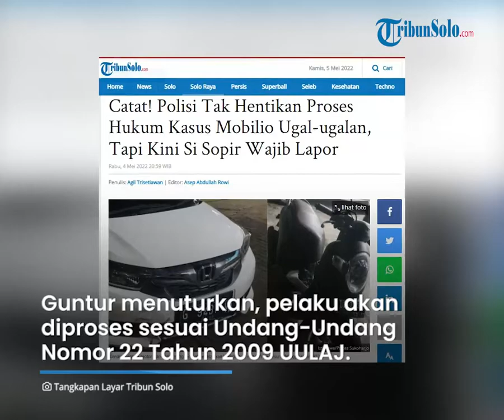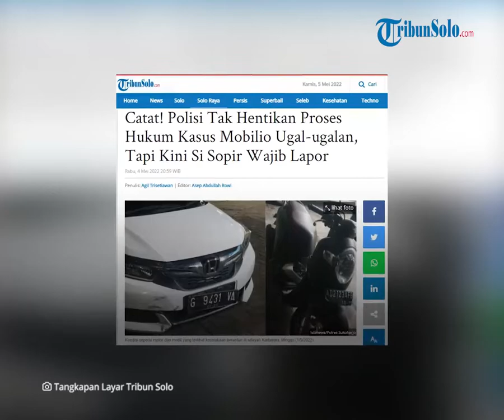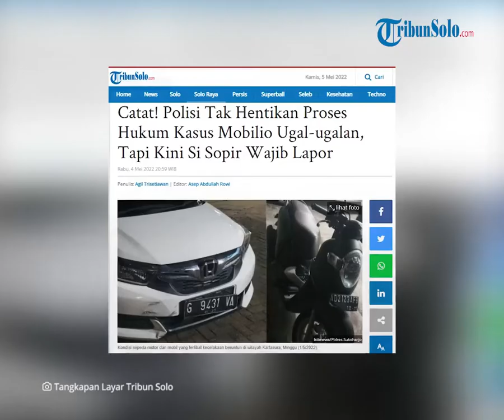Polisi: Kasus Honda Mobilio Ugal-ugalan, Tabrak 6 Motor di Solo Tetap Lanjut, Pelaku Masih Diamankan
TRIBUN-VIDEO.COM - Buntut kasus kecelakaan Honda Mobilio ugal-ugalan yang tabrak enam motor di Kartasura, Sukoharjo, Jawa Tengah masih berlanjut ke proses hukum.

Diketahui, pelaku dan barang bukti masih diamankan oleh tim penyidik Satlantas Polres Sukoharjo.

Atas kejadian tersebut polisi juga membeberkan alasan pelaku tak langsung ditahan saat dikonfirmasi pada Rabu (4/5/2022).

Dikutip dari Tribun Solo, Kanit Gakkum Satlantas Polres Sukoharjo, Ipda Guntur Setiawan memastikan bahwa kasus laka lantas ini akan terus berlanjut.

Ia mengatakan, pihaknya telah memeriksa IR (30) warga Sumber, Solo, Jawa Tengah sebagai pelaku.

"Perkara sudah ditangani, dan pelaku dalam pemeriksaan oleh penyidik Satlantas Polres Sukoharjo," katanya.

Guntur menuturkan, pelaku akan diproses sesuai Undang-Undang Nomor 22 Tahun 2009 UULAJ.

Dijelaskan olehnya, apabila pelaku atau pengemudi mobil dikenakan wajib lapor, bukan berarti proses hukum berhenti.

Tetapi proses hukum terhadap pelaku tetep dilanjutkan sampai ke tingkat Pengadilan.

"Apabila Pelaku atau pengemudi mobil dikenakan wajib lapor, bukan berarti proses hukum berhenti, tetapi proses hukum terhadap pelaku tetep dilanjutkan sampai ke tingkat Pengadilan," ucapnya.

Dia meminta kepada masyarakat untuk memberikan waktu kepada pihak kepolisian.

Diketahui, proses penyelidikan dan penyidikan masih dalam proses lebih lanjut.

"Masih proses penyelidikan dan penyidikan terhadap pelaku," jelas dia.

Sementara, alasan pelaku tak bisa langsung ditahan lantaran ancaman hukumannya dibawah lima tahun.

Sesuai UU KUHP Pasal 21 ayat 4, polisi bisa melakukan penahanan langsung jika ancaman hukumannya diatas 5 tahun.

Sebagai informasi, atas kejadian itu lima pengendara motor mengalami luka ringan.

Sedangkan, satu korban yang sempat dilarikan ke rumah sakit, kini sudah dibawa pulang.

Hingga kini sejak kejadian laka lantas itu, barang bukti berupa Honda mobilio G 9431 VA dan pengemudi mobil tersebut masih diamankan polisi.

Selain itu, sejumlah kendaraan yang terlibat juga turut diamankan untuk proses penyelidikan.

"Ada korban yang minta barang buktinya dikembalikan. Tapi kami belum bisa menindaklanjuti, karena untuk sampai pengadilan harus ada barang bukti, baik dari penabrak maupun yang ditabrak, jadi barang bukti masih kami tahan," pungkasnya.

(Tribun-Video.com/TribunSolo.com)

Artikel ini telah tayang di TribunSolo.com dengan judul Catat! Polisi Tak Hentikan Proses Hukum Kasus Mobilio Ugal-ugalan, Tapi Kini Si Sopir Wajib Lapor.